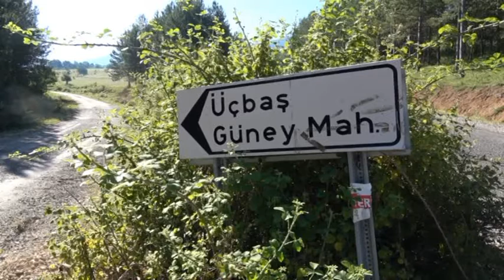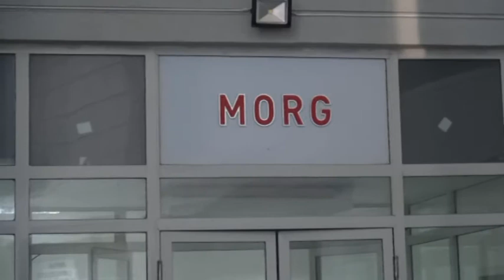SÜRPRİZ YAPMAK İSTERKEN CANINDAN OLDU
SÜRPRİZ YAPMAK İSTERKEN CANINDAN OLDU HABERİ BURADA